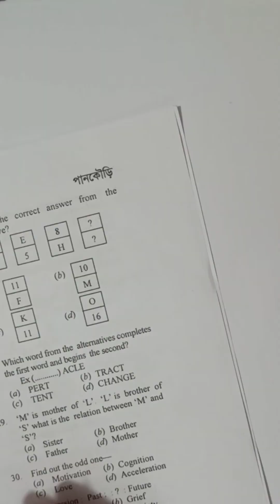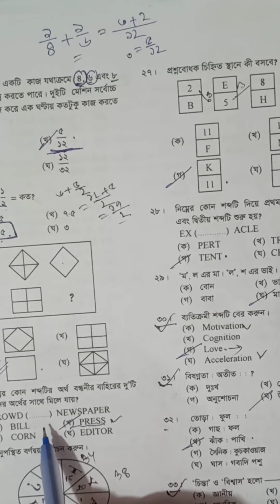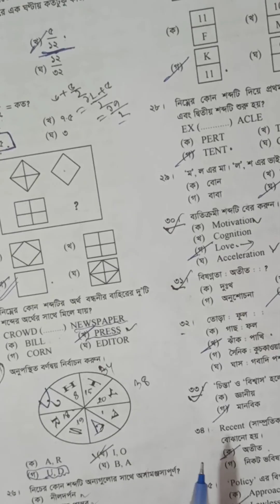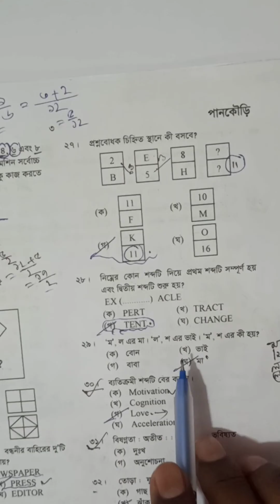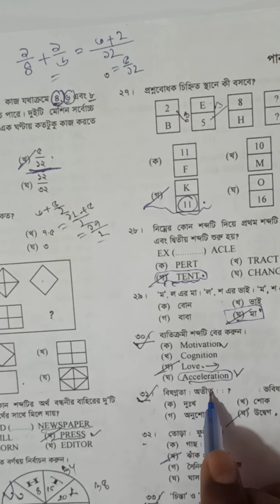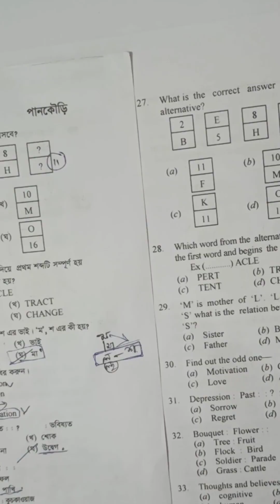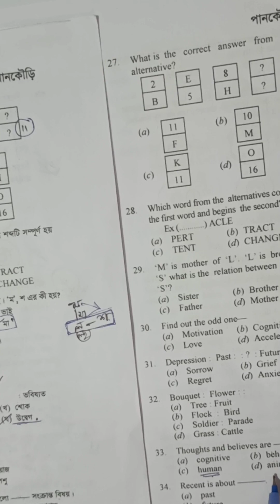৪৫ তম লিখিত মানসিক দক্ষতা সমাধান - ৩ 45th BCS Written Mental Ability Solution - 3